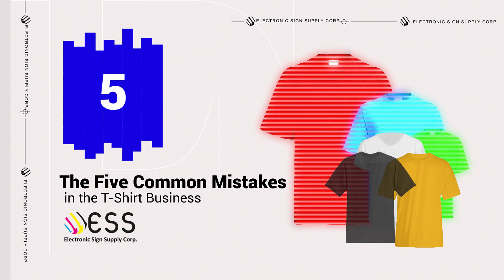Are you ready to take your T-shirt business to the next level?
Don't make the same mistakes as others. Learn what the five most common mistakes are in the T-shirt business and how to avoid them! Get the tips you need to make sure you don't fall into the same traps as other businesses. Find out how to think ahead and optimize your T-shirt business for success.